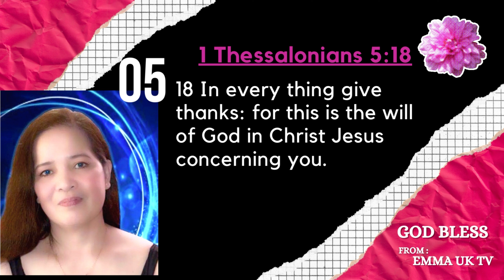Lambs in the Country side Fields